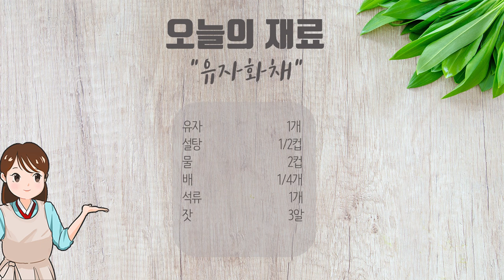딱 이맘때만 먹을 수 있어요! 향이 좋은 유자화채(+유자청) 고급 궁중음식